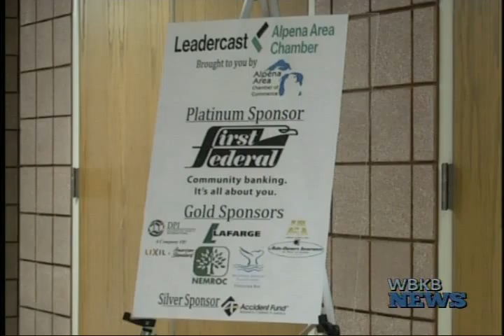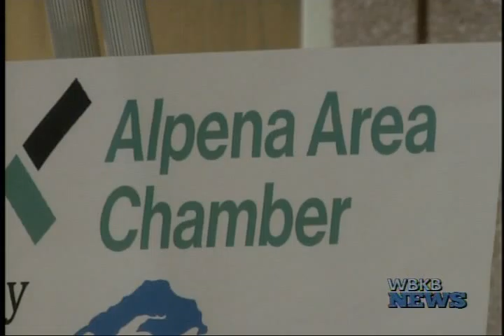Leadership Broadcast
Some residents within the community got the opportunity to develop and strengthen their leadership skills Friday, as the Alpena Area Chamber of Commerce hosted the Leadercast live broadcast from Atlanta, Georgia.